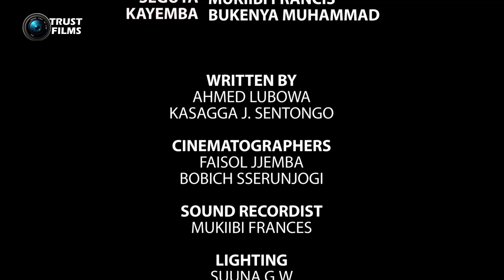Akalyamagwa Episode 35